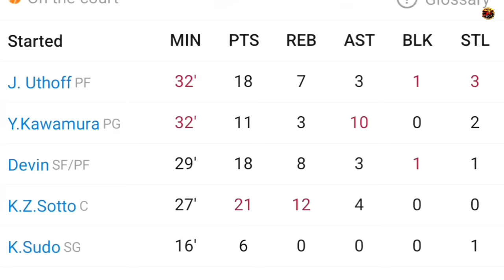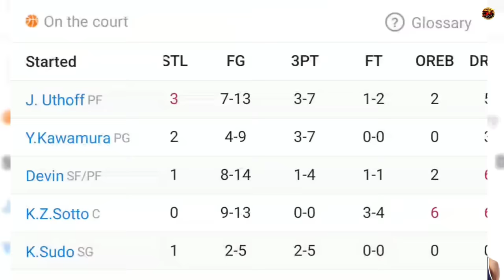HINDI "PANGKARANIWAN" ANG DUNK NA GINAWA NI KAI SOTTO! MATALINO MAGLARO NAKAKABILIB!!